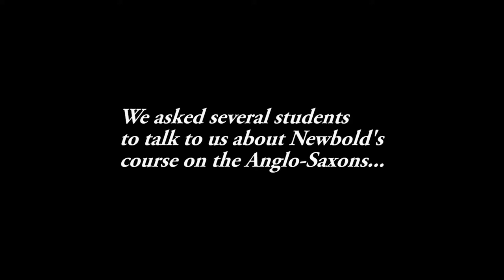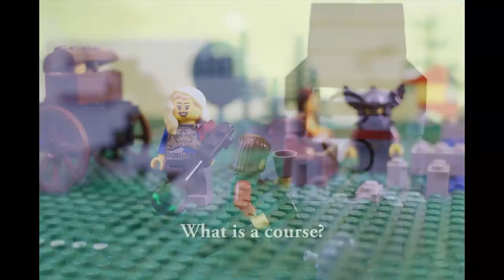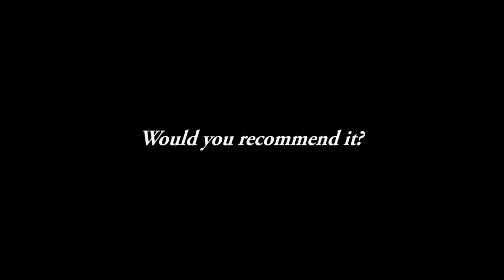Anglo-Saxon History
A little trailer I made